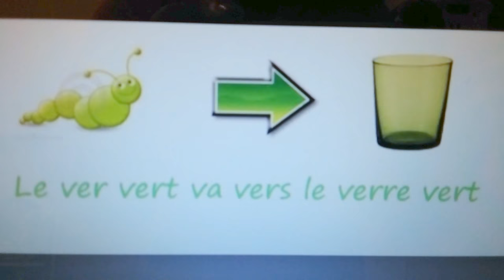Új szavak franciául : ver / verre / vers / vert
Tanuljuk meg ezeket az új francia szavakat és a hozzá kapcsolódó példákat.
ver (de terre) – kukac / földi giliszta /féreg / hernyó
verre (pour boire) – pohár (inni)
verre (matériau) - üveg (anyag)
vers (direction) - felé (irányában)
vert (couleur) - zöld (szín)